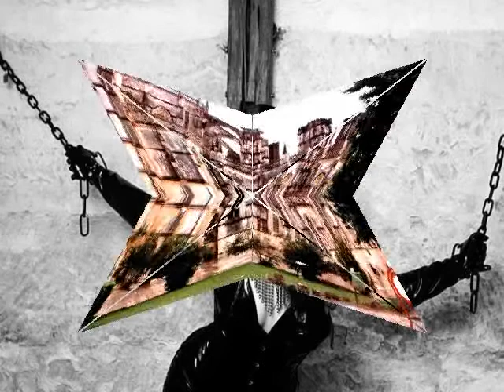Midnight Configuration - Kissing Skull (Guitar Edit)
Gothic Rock band from uk,from the album dark desires